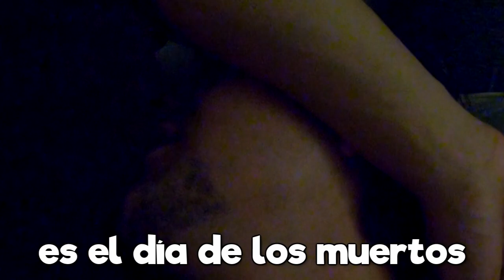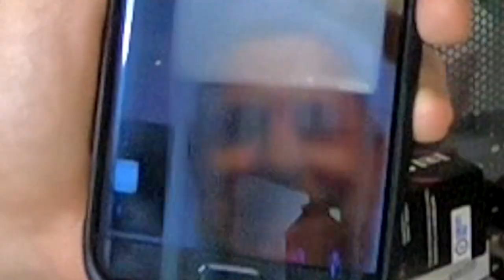Mi novia me despertó con EL REGALO MÁS CARO que me han hecho en mi vida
Mi novia me despertó con EL REGALO MÁS CARO que me han hecho en mi vida OMG. Increíble. Aún estoy soñando de lo increíble que es. Lo más caro que he tenido en el mundo, pero sobre todo, lo más importante!